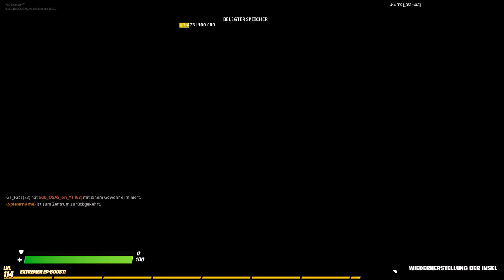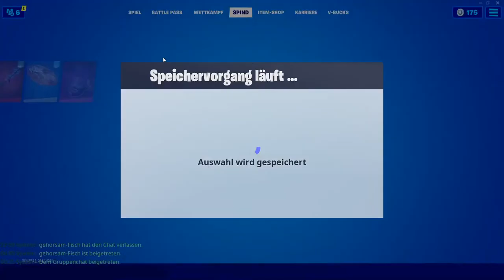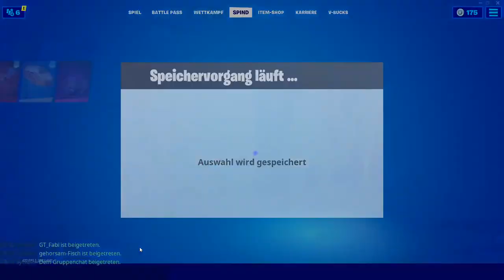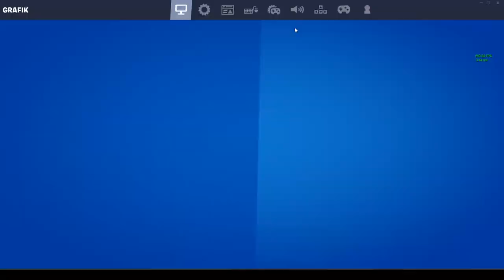say good bye für 2 wochen